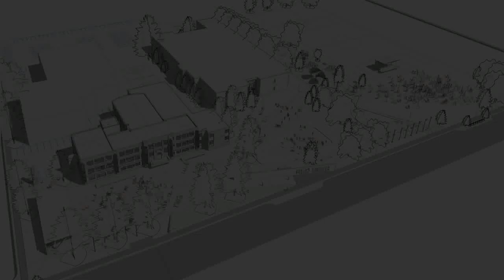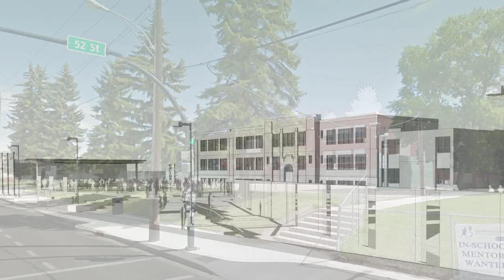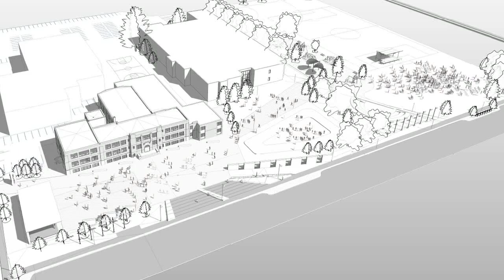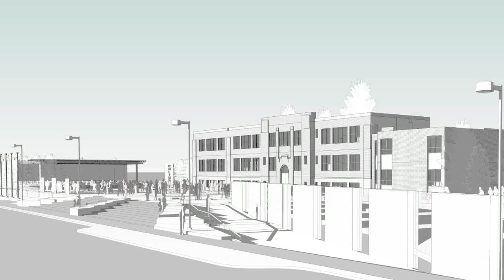Canada Games Celebration Plaza